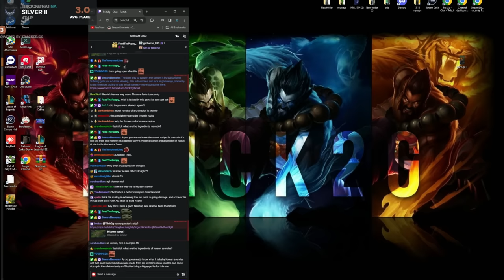NEVER PLAYING SKARNER TOP AGAIN ft. Horsey | Skarner vs Chogath | Trick2g